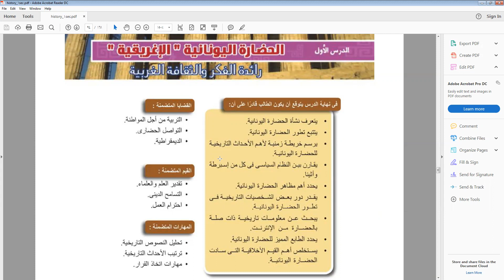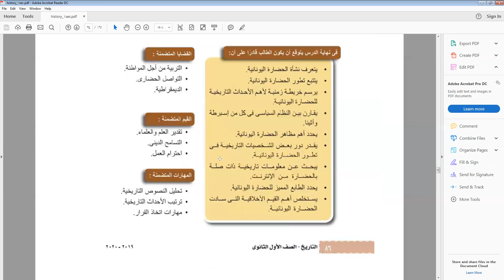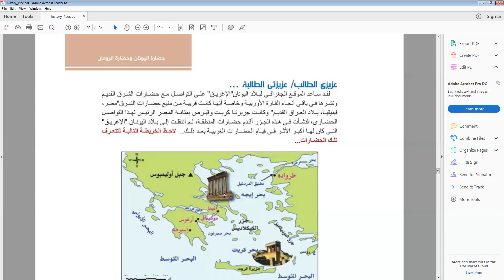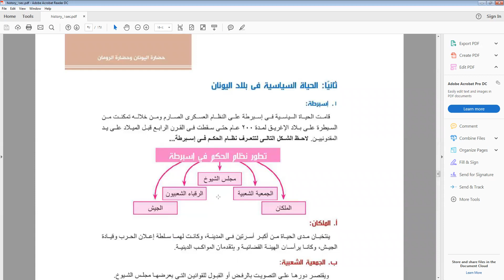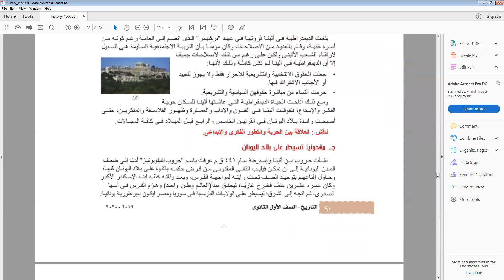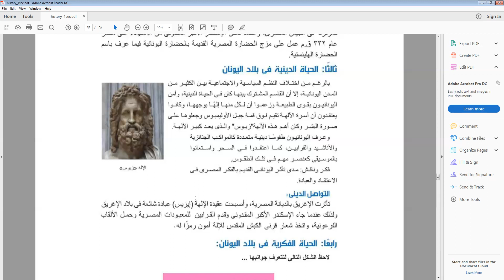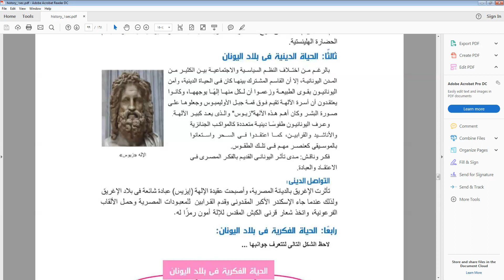إبراهيم غالى 1ث تاريخ الترم 2 الحضارة اليونانية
الحضارة اليونانية